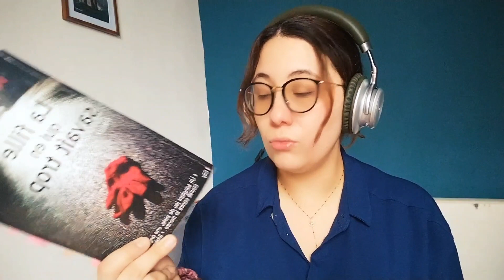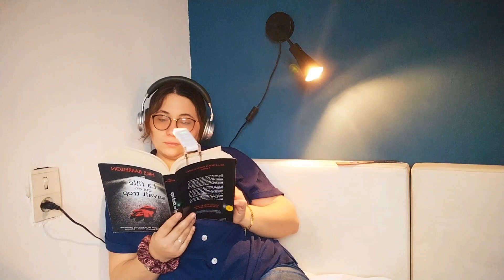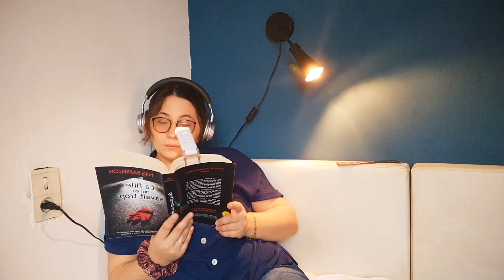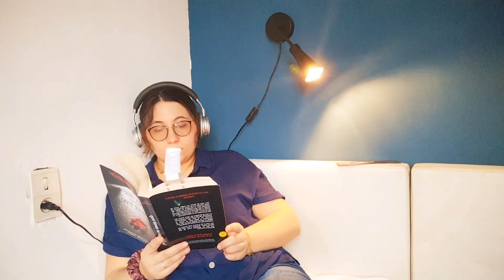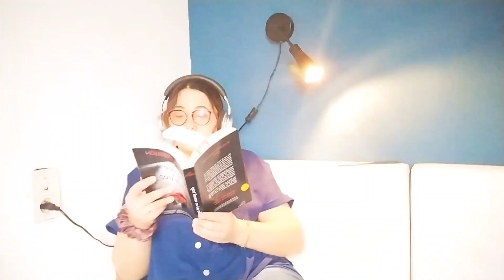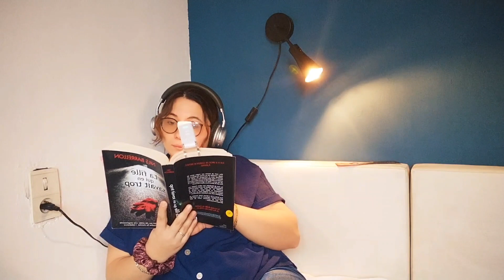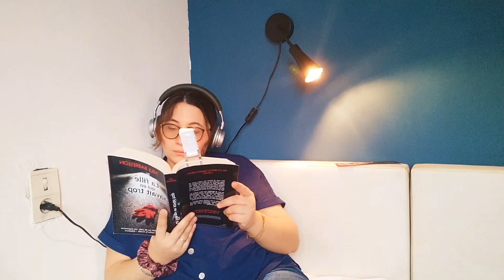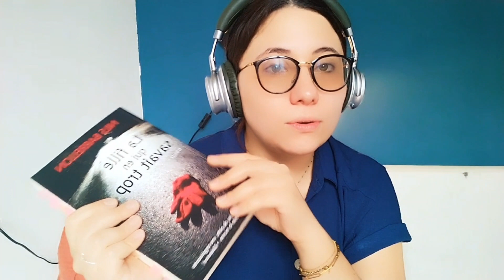30 minutes de lecture ensemble 😁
30 minutes de lecture ensemble, j'ai adoré tourner cette vidéo. j'espère que ce genre de vidéo va vous plaire. je l'ai vu sur le compte de @lesouffledesmots @RevetaVieenLecteur que vous pouvez aussi aller voir, n'hésitez pas